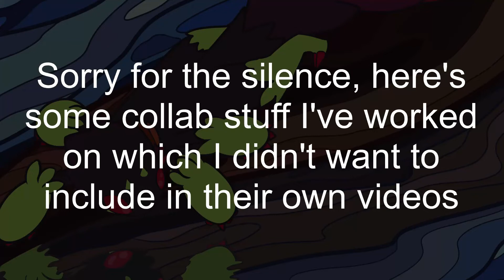Lots of MAP parts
⭐Characters: Mothwing, Hawkfrost, Firestar, Fake Bramblestar
⭐ Animated in: Clip Studio Paint EX